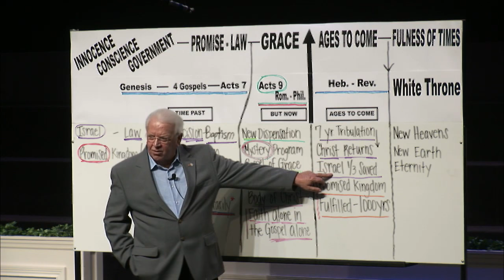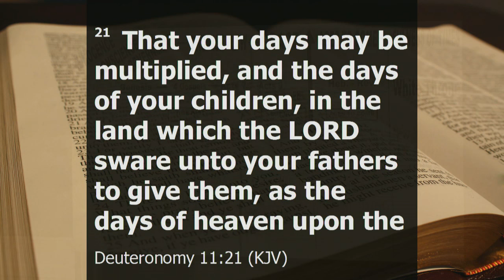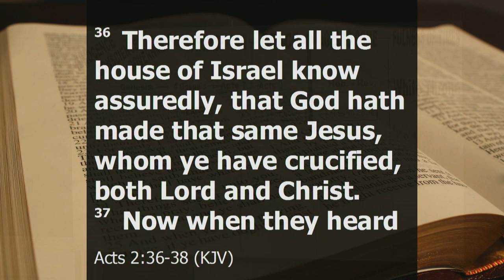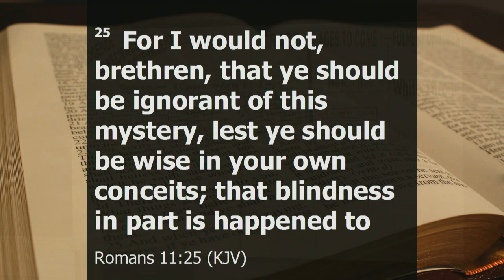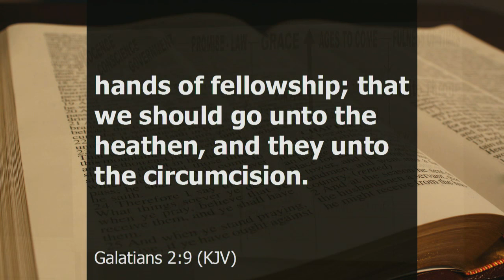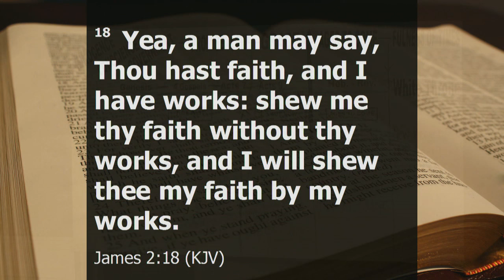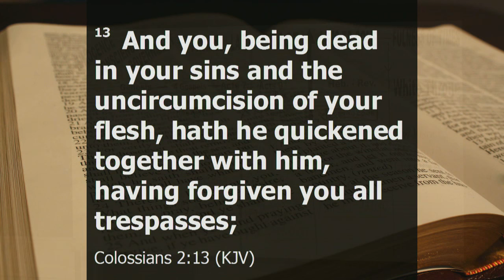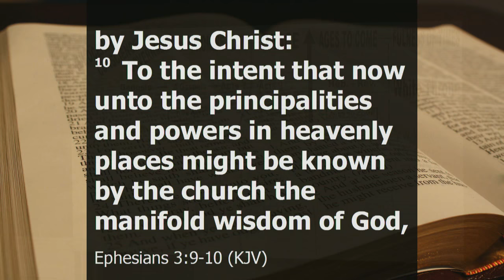Rightly Dividing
Pastor Jim Devney is becoming one of the best "Rightly Dividing" preachers in the country. Please download this message and share it with other people who want to "study to show themselves approved unto God, rightly dividing the Word of Truth." 2 Timothy 2:15. All scripture is given by inspiration of God. All scripture is "for us" but not all scripture is written "to" us. When God called the Apostle Paul, He called him as the Apostle to the Gentiles. If you're not a Jew, you're a Gentile. Every book that God inspired Paul to write is for you. Memorize it, study it, share it and God will bless you.